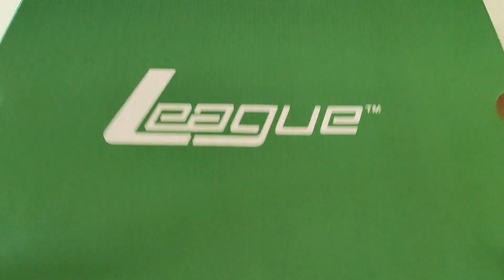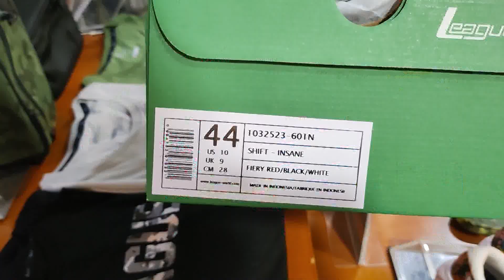ABas Vlog : Launching League Shift Insane 2.0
Congrats buat Richard Insane untuk launching colourway terbaru sepatu basket Player Exclusive-nya pada seri League Shift. Puji Tuhan gue mendapat kehormatan sebagai salah satu dari 10 orang yang memang dipilih untuk menerima sepatu ini dari Richard Insane dan League sendiri. Appreciate it so much.

Thank you for supporting Anak Basket Channel.
Semoga asupan basket anda selalu cukup :)